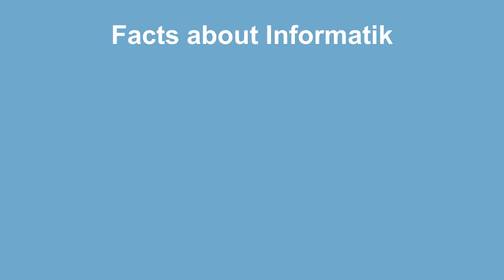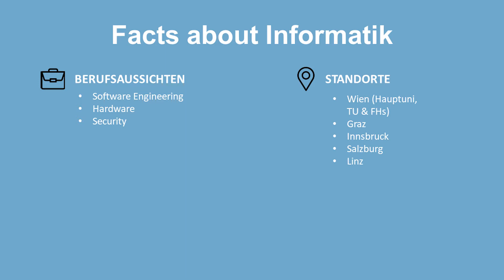Informatik an der Uni Wien | Erfahrungsbericht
In diesem Video erzählt Sam dir alles über das Informatikstudium an der Uni Wien.

►Hier findest du die Time Marks zu den verschiedenen Fragen:
00:00 Intro
01:47 Was lernt man in diesem Studium? Was sind die Schwerpunkte?
03:28 Wie sieht der durchschnittliche Werdegang aus?
04:04 Wie ist das Studium aufgebaut?
06:02 Wie viel Anwesenheitspflicht gibt es?
07:27 Was darf man sich von dem Studium nicht erwarten?
09:36 Gibt es Vorurteile, die du gerne loswerden möchtest?
11:54 Wie läuft der Aufnahmetest ab?
12:58 Worauf muss man während des Studiums achten?
14:32 Mit welchen Materialien lernt man am besten?
16:47 Gibt es besondere tricks, die man von Anfang an kennen sollte?
17:33 Möchtest du angehenden Studierenden noch irgendetwas mit auf den Weg geben?